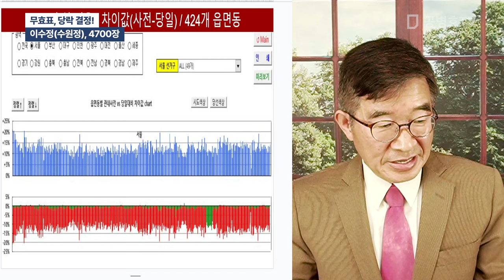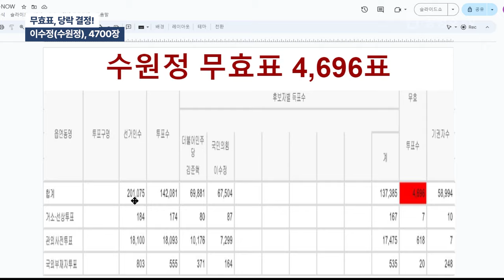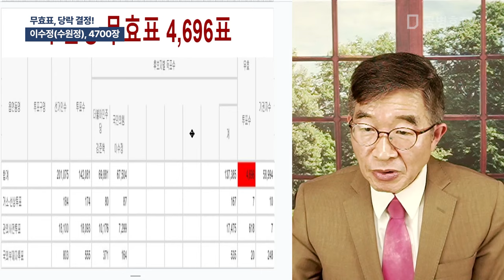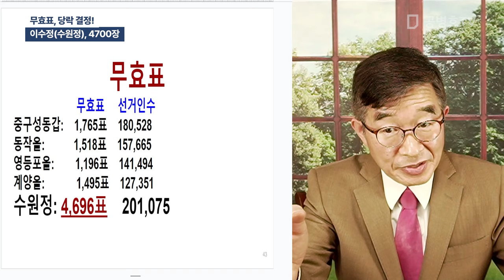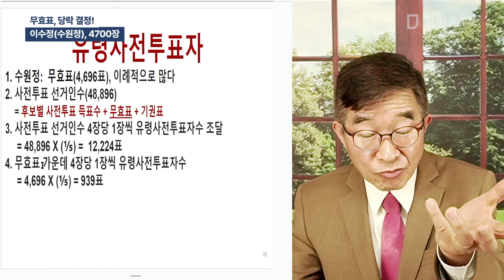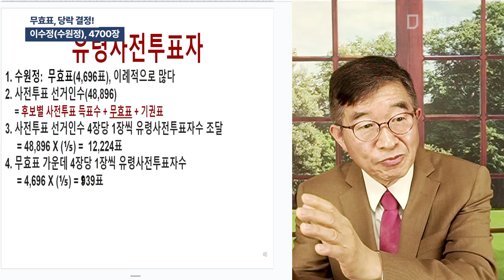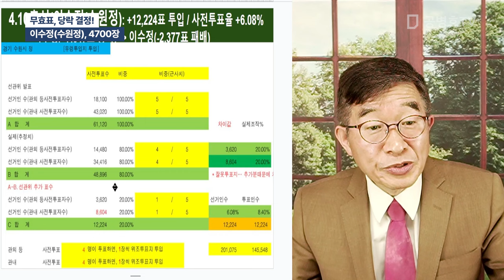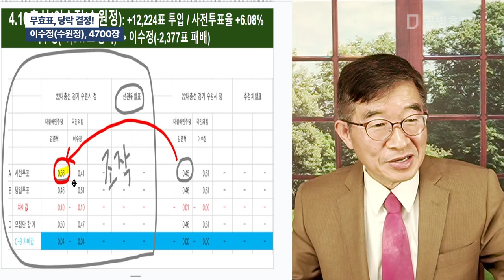무효표, 당락 결정! / 이수정(수원정), 4700장 [공병호TV]